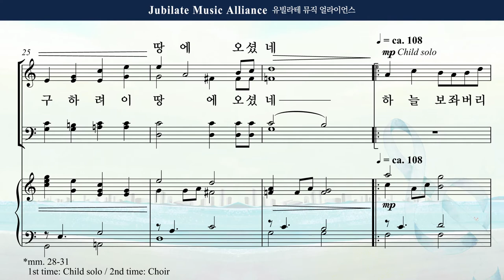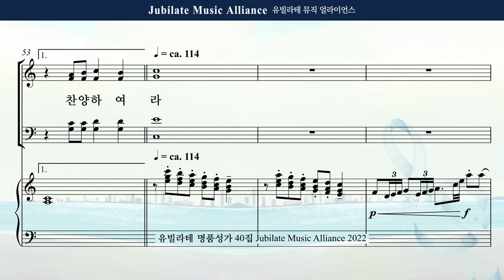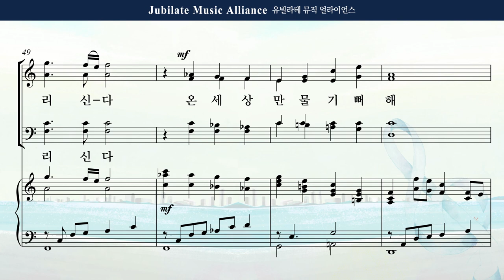[유빌라테 40집] 28. 박혜진 - 예수님 이야기 Alto